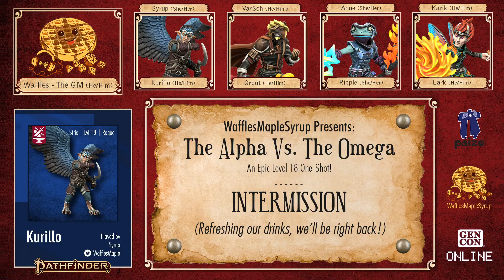Gen Con 2021 Level 18 One-Shot - Paizo - Pathfinder - Alpha Vs. Omega - A WafflesMapleSyrup Prod.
Welcome to a WafflesMapleSyrup Prod.! Come join the WMS Network and Anne Hearthsinger as we run through The Alpha vs. The Omega, a HIGH-LEVEL battle with the Tarrasque versus the Treerazer in some Pathfinder2e combat!

Join our amazing group of players and characters as they are set up by deities to stop an epic battle between the Tarrasque and the Treerazer. This battle is so epic, it will inevitably destroy the Material Plane as we know it. All of this takes place for Gen Con Online on Paizo's Twitch channel.

First Half (Pre-Break): 0:00
Second Half (Post-Break): 1:54:52

Anne Heartsinger | Ripple | Grippli Cleric | @annerichmond
Syrup | Kuriilo | Strix Rogue |  | @Revica_Syrup
VarSoh | Grout | Gnoll Fighter | @VarSilliam
Karik | Lark | Sprite Wizard | @KarikWMS
Waffles | Level 31 (his birthday) GM | @gm_waffles

Enjoying it so far?!

Catch Journeys Adrift live on Twitch at 7pm CST (8pm EST)
Can't sit in front of a computer? - Catch our podcast version

This show was a Level 18 Pathfinder one-shot for Gen Con 2021 on behalf of WafflesMapleSyrup for Paizo.